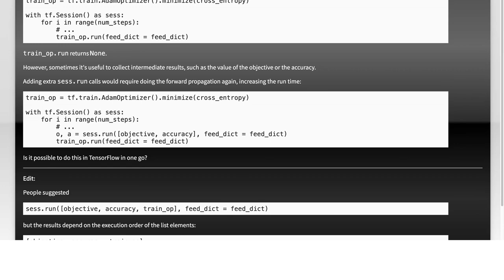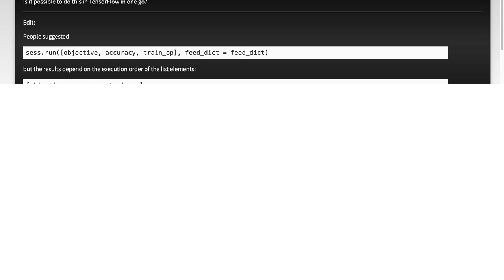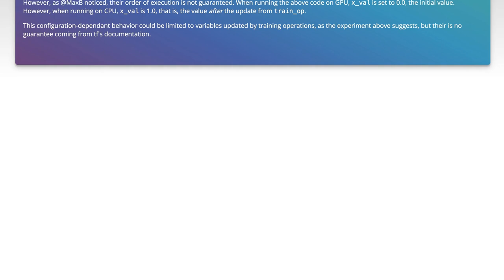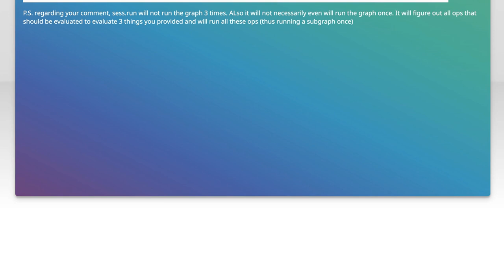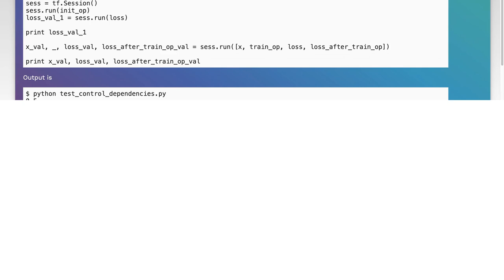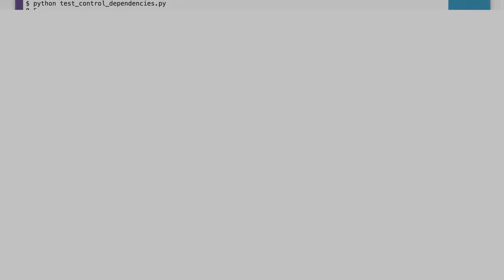Is it possible to get the objective function value during each training step?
python: Is it possible to get the objective function value during each training step?

Related to: python, machine-learning, tensorflow, deep-learning